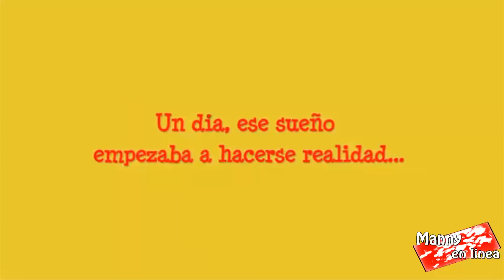I love Bachata Trailer (FULL HD)